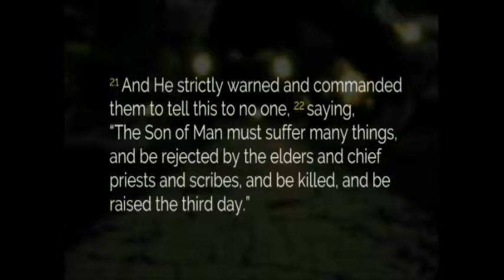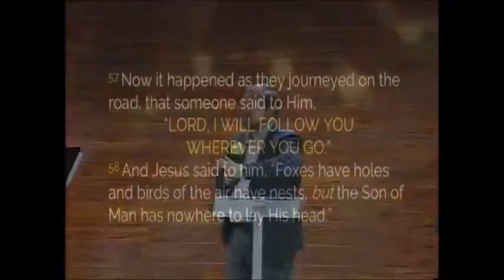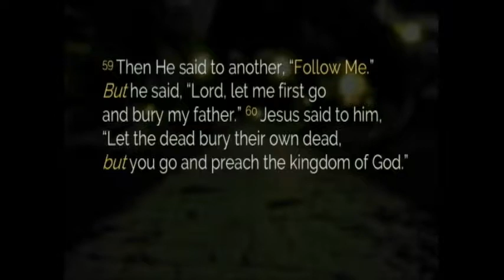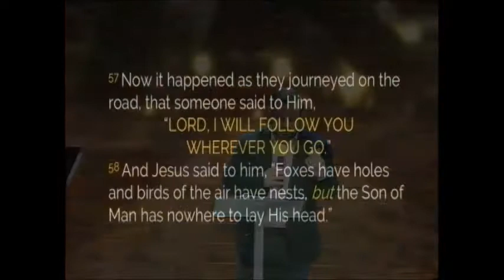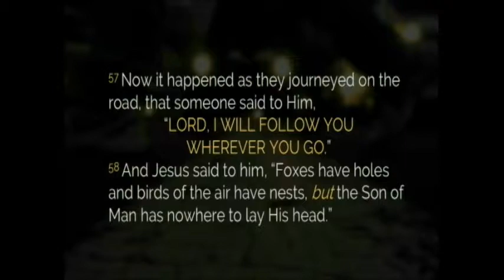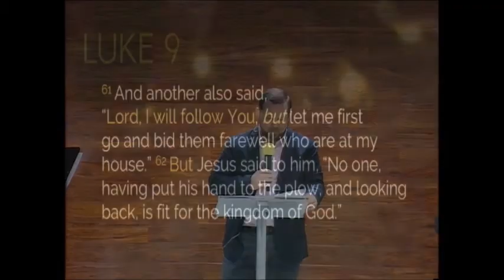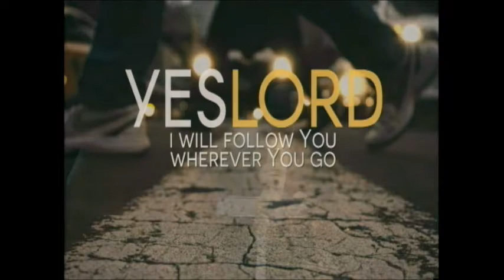Yes Lord - YES! I Will Follow You Wherever You Go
The Christian life is one of total surrender. But how and why? Jesus lovingly and clearly lays that out of us. Come and see how we respond to the holy God, willingly from a life submitted, a heart transformed, and a daily life following Jesus wherever He leads. Luke 9:23-27, 57-62

Find out more about church’s beliefs, how to connect with our small groups and ministries, support our mission to reach Silicon Valley for Christ, and more

Hi, we’re Silicon Valley Christian Assembly, a church in Santa Clara, CA where we strive to see Christ be all and in all that we do and all that we are as His people. We’re a multicultural family church where all are very welcome. Whether you’re seeking to know God, just started following Jesus, or looking for a new church home we invite you to come and see on Sundays at 930am. Find out more about our church, worship schedule, small groups and staff